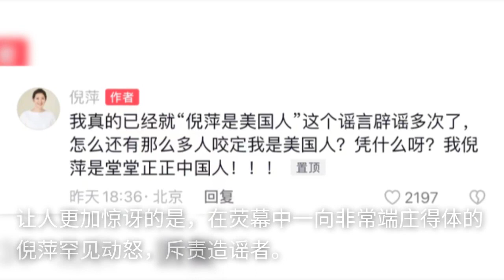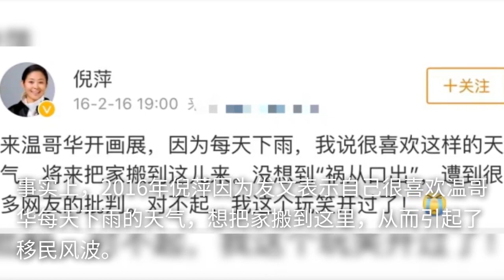64岁倪萍身材消瘦变化大，被曝是美国人，生气反问造谣者凭什么